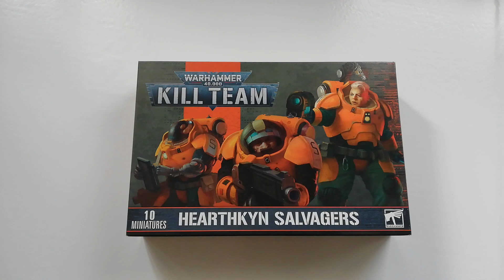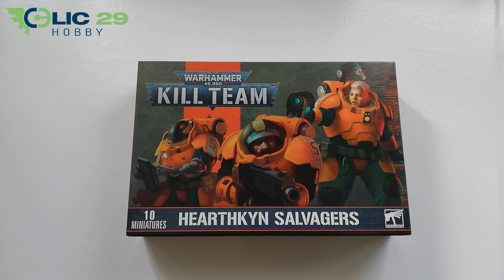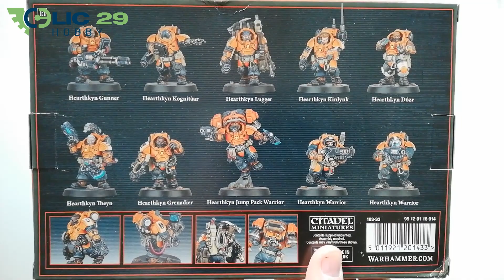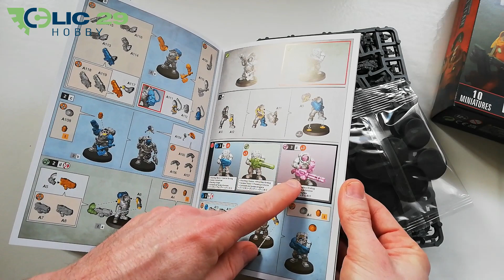Peinture sur figurines [OPEN THE BOX] : Kill Team Récupérateurs Âtrekogs (Hearthkyn Salvagers)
Aujourd'hui je vous présente les Récupérateurs Âtrekogs (Hearthkyn Salvagers) pour Kill Team :)

Comme toujours, c'est un avis purement personnel sur ce produit, sur ce que j'aime et ce que j'aime moins ;)

Voilà le lien vers la boutique Clic29-Hobby.fr et plus particulièrement vers les Leagues of Votann

Comme dit dans la vidéo, vous pouvez bénéficier de 5% de réduction supplémentaires sur TOUT le site Clic29-hobby.fr (produits en stock ou commandes) avec le code MINISOCLES5 ce qui fait 20% de remise sur énormément de produits Citadel.

Si vous aimez cette vidéo et le contenu gratuit de ma chaine et si vous avez envie qu'elle reste 100% publique et 100% gratuite, pensez à systématiquement LIKER les vidéos s'il vous plait, pensez à vous ABONNER, à partager, à en parler aux copains, à mettre un ptit merci dans les commentaires de temps en temps, etc etc… c'est bon pour la carafe, le moral et la motivation, pour ma chaine comme pour les autres Et si vous réutilisez mes recettes sur vos figurines pour les poster sur les forums ou les réseaux sociaux, mettez au moins un ptit crédit et/ou un lien vers les vidéos, ça coûte rien et c'est un juste retour qui fait plaisir ;)

Minisocles c'est aussi une boutique un Blog une page Facebook un instagram et une page Patreon avec des avant-premières et des VIDEOS EXCLUSIVES (vidéos disponibles à ce jour visibles je vous encourage chaudement à jeter un oeil sur ma page !

- les très bons pinceaux Da Vinci Maestro (taille 1 et 0) et la peintouillette que j'utilise dans tous mes tutos
- la colle plastique REVELL, les limes et le papier de verre extra fin

- Me contacter sur le blog ou sur la boutique si vous avez des rabiots/figurines qui ne vous servent plus. Je cherche un peu de tout pour les tutos et pour mes projets perso : figurines Blood Bowl, Seigneur des anneaux, Warmachine, AT43, DUST, EPIC ou Warhammer 40k V2, décors futuristes ou fantastiques...
- Passer par le lien suivant avant de remplir et valider votre panier sur le site Philibert Si vous voulez bien le copier/coller dans vos favoris pour passer par là à chaque fois que vous vous connectez sur Philibert, ça serait super sympa ;) Cela ne changera absolument rien pour vous, le processus se déroulera exactement comme d'habitude et sera TOTALEMENT GRATUIT de votre côté mais la boutique m'offrira un petit % qui se cumulera sur mon compte Philibert :) C'est cool pour acheter un peu de matériel et de peinture pour les tutos ! Et si vous n'avez pas encore de compte chez eux, vous pouvez me contacter (via le blog Minisocles, la boutique, le Facebook ou en commentaire de cette vidéo) pour avoir un bon de réduction de 5 euros lors de votre première commande grâce au programme de parrainage !